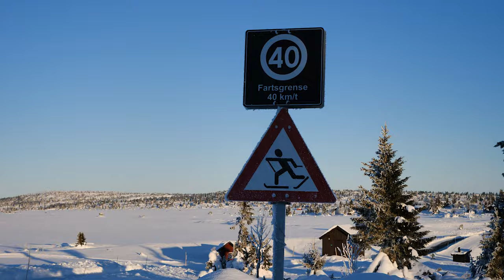The Cross Country Skiing Paradise Of Norway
Cross country skiing, Norway’s national sport, and where better place to nordic ski than arguably Norway’s best cross country skiing location: Sjusjøen.

Also known as Nordic skiing, sometimes ski touring, or simply XC skiing, this sport is growing increasingly popular thanks to the combination of exercise, technique, and often stunning scenery.

360km of trails makes Sjusjøen a top Nordic skiing destination, with people travelling from all over Norway, and even the world, to ski here. Are the boys becoming the new johannes klæbo? Will they maybe Even meet Øystein Pettersen?

Sjusjøen is the location for several cross country skiing races throughout the ski season, including the famous Birkebeinerrennet which runs through Sjusjøen.

Cross country skiing, or langrennsski as it’s known in Norwegian, actually has two quite distinct styles, classic and skating (klassisk and skøyte in Norwegian respectively). The equipment, and more importantly technique, are quite different in each. Most XC skiing beginners start with classic, and then move onto skating which is usually considered more challenging.

Many professionals come to Sjusjøen to train, including Petter Northug, Johannes Klæbo, Marit Bjørgen, Øystein Pettersen, many of whom have won Olympic medals and represent the best of the best at the sport. And not to forget Therese Johaug.

Nordic skiing can be a serious workout and many consider skiers to have some of the highest VO2 max levels of any support. However, it’s also a popular activity with recreational skiers who simply enjoy heading out for a leisurely trip.

Should we make a episode with Therese Johaug?